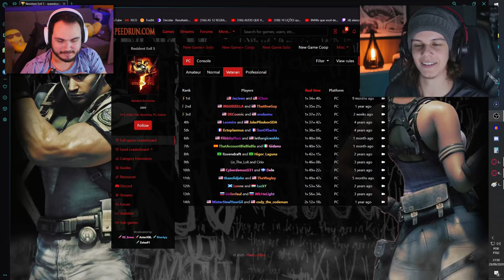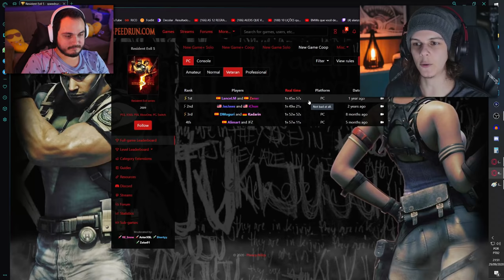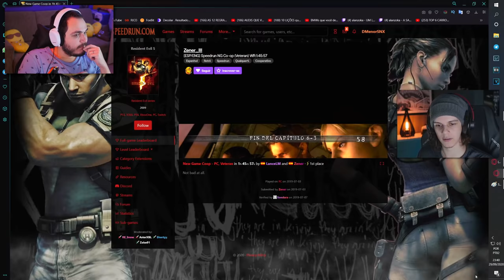Sendo MUITO RÁPIDO (ou nem tanto) no RESIDENT EVIL 5 - Speedrun React | Feat. Léo Ordinário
@LeoOrdVR veio me ajudar a entender melhor essa Speedrun de Resident Evil 5 no modo Veterano e... foi bem peculiar e divertida de se assistir!

PS: o título do vídeo é só brincadeira, por favor não levem a sério, os caras mandam muito bem!